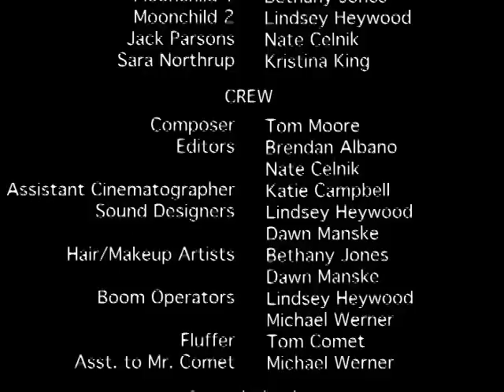"Lafayette" 2008 48 Hour Film Project: Portland, OR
"Lafayette" is Fetus in Fetu Productions' 2008 entry in the 48 Hour Film Project in Portland, OR.

In 1947, Jane Gravenstein met her most challenging patient: a washed-up sci-fi writer who wanted to tell the greatest story ever.

Genre: Historical Fiction
Character: Jake or Jane Gravenstein, wellness practitioner
Prop: jumper cables
Line of Dialogue: "Okay, I think I got it straight"